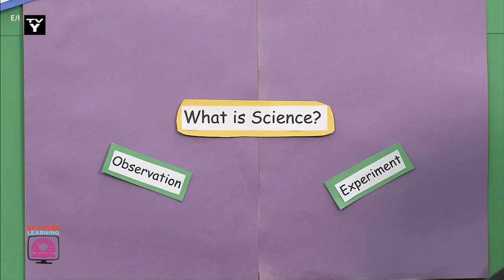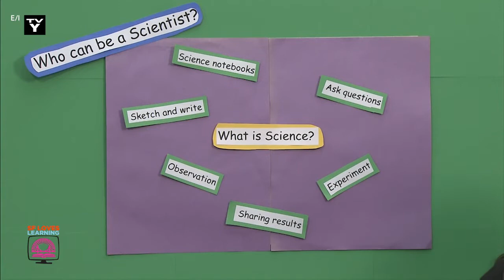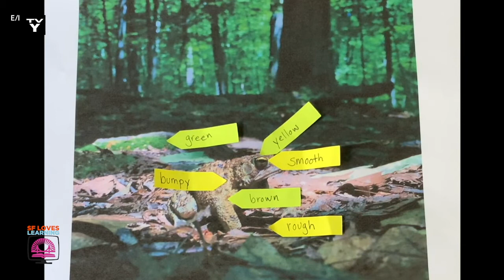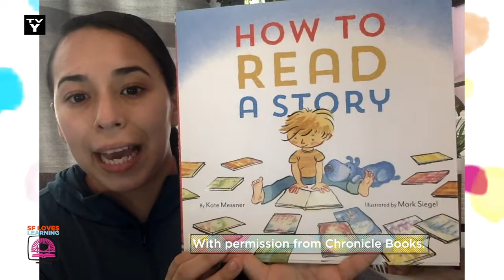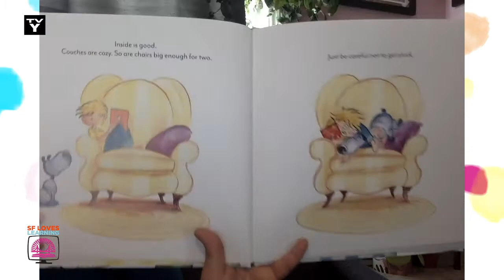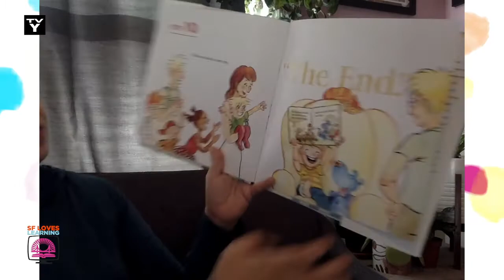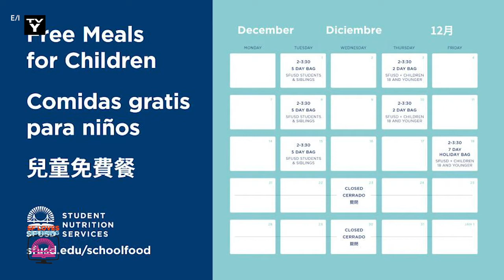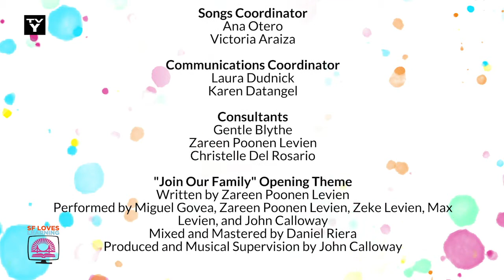SF Loves Learning - Tuesday - January 5, 2021